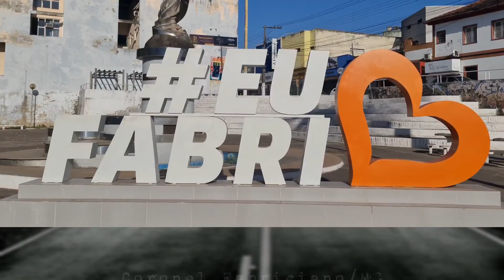Coronel Fabriciano, mais conhecido como Fabriciano Felisberto Carvalho de Brito.